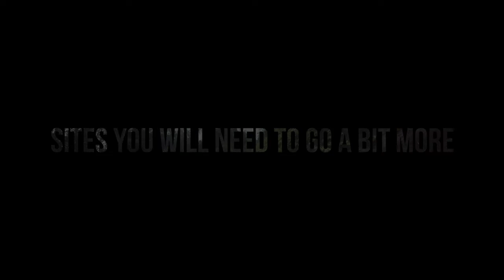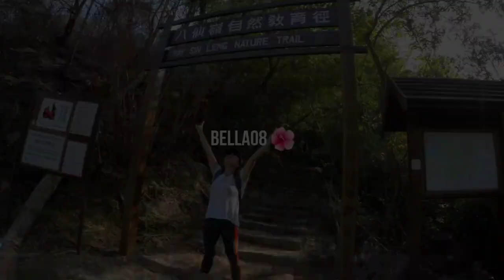Dragonball waterfalls (wang chung stream)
Thejourney